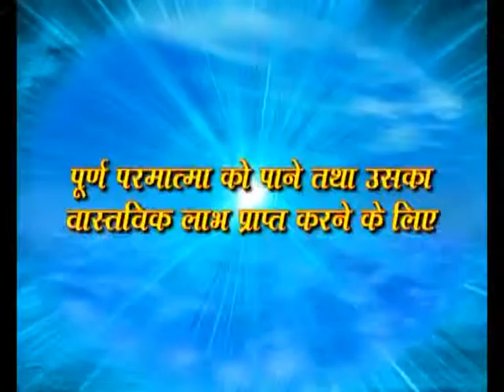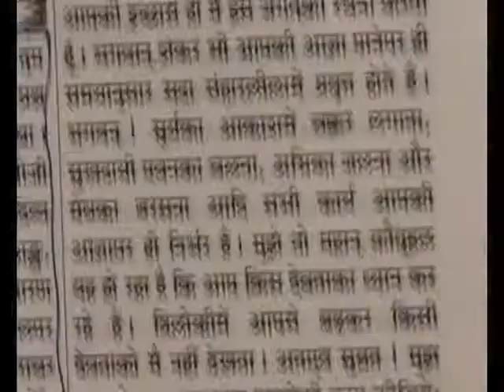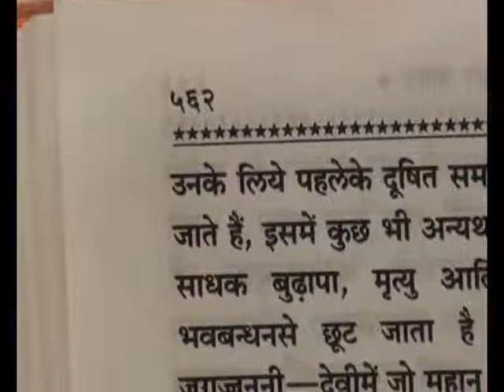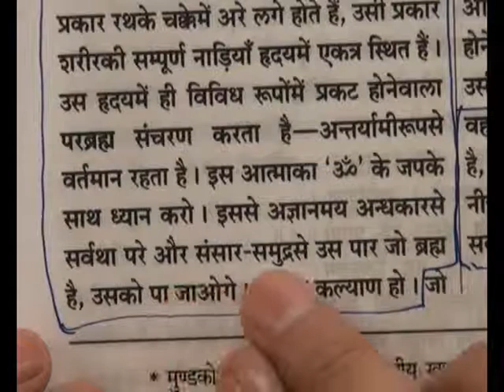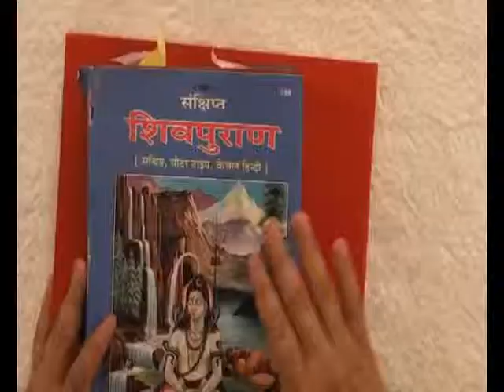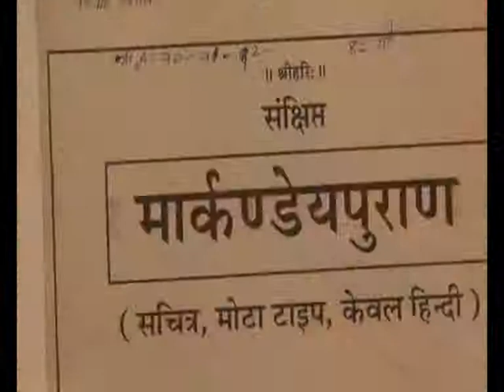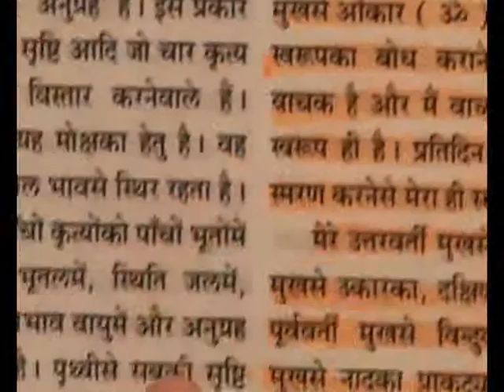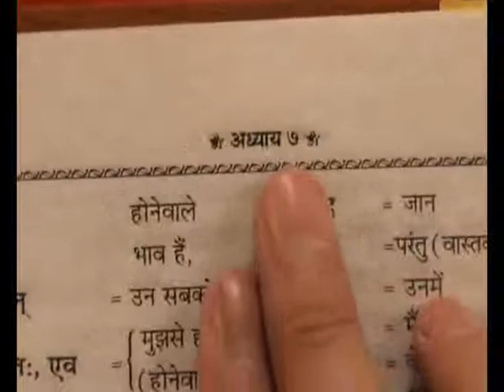Adhyatmik Gyan Charcha between Sant Rampal Ji Maharaj &Swami Gyanand Ji E03